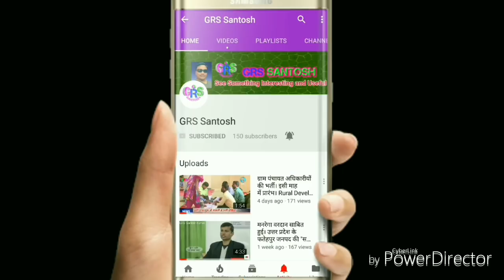ग्राम रोजगार सेवकों के लिए आज का दिन है अहम। हो सकतें हैं कुछ खास फैसले।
मनरेगा ग्राम रोजगार सेवकों की वार्ता आज 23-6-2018 ग्रामीण विकास मंत्री श्री महेन्द्र सिंह से होगी।